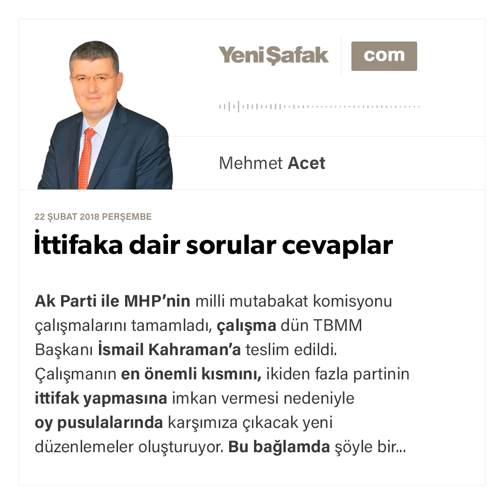İttifaka dair sorular cevaplar-Mehmet Acet-22.02.2018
AK Parti ile MHP’nin milli mutabakat komisyonu çalışmalarını tamamladı, çalışma dün TBMM Başkanı İsmail Kahraman’a teslim edildi.